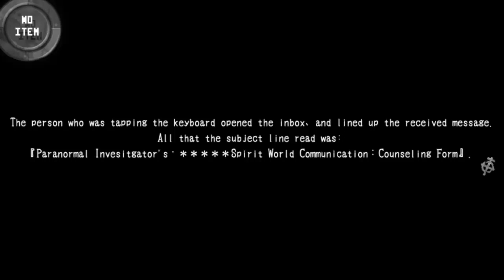UNE NOUVELLE PLONGEE D'HORREUR ! - Corpse Party 2 : Dead Patient [P1]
Ayame se réveille sans mémoire dans un hôpital en vrac avec des monstres partout ! Il va falloir être prêt à tout pour s'échapper en vie !

N'hésitez pas à faire un don pour aider Aqua à survivre !